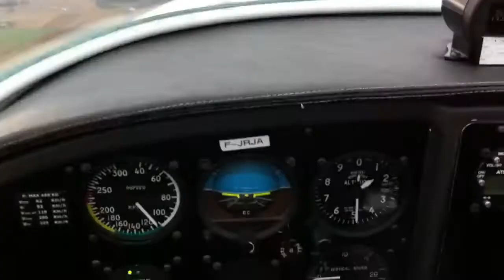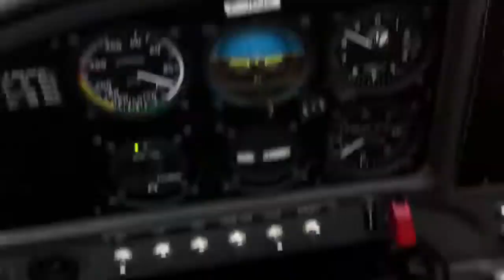Landing Valence - Ucuyorum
06/11/2010 chabeuille airports